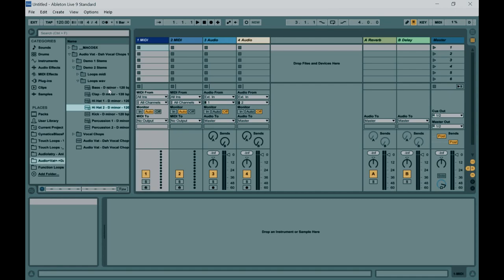Dah Vocal Chops - Vocal Sample Chops by AudioVat Limited Time 4FREE